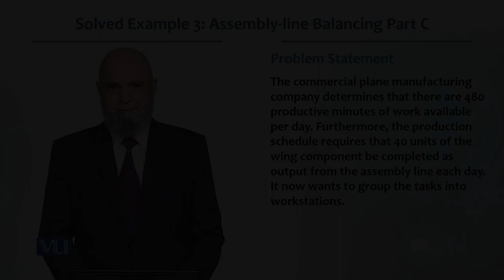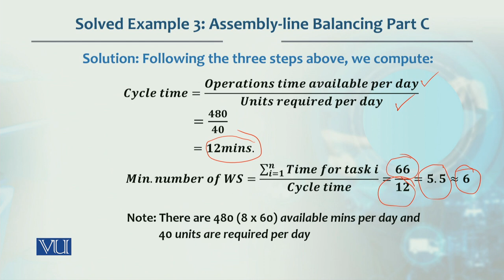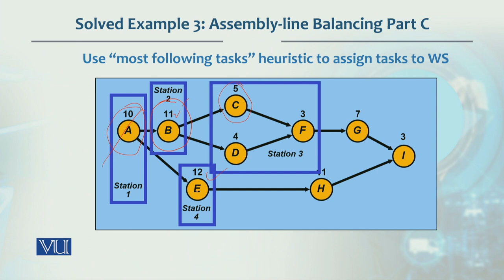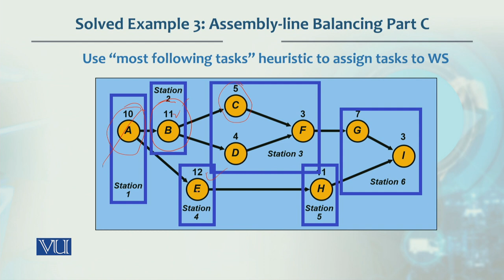Solved Example Assembly line Balancing Part C | Production / Operations management | MGT713_Topic073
Topic073  - Solved Example 3 Assembly  line Balancing Part C